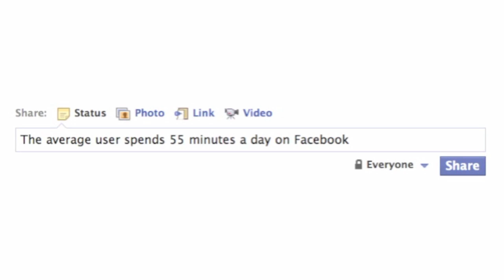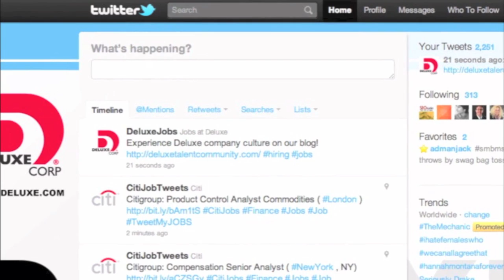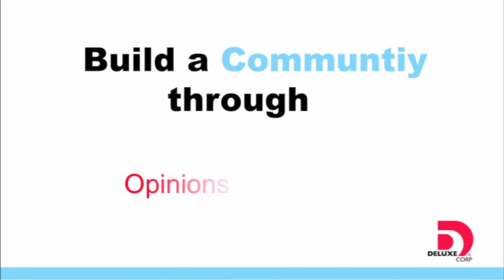Social Recruiting at Deluxe Corp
At Deluxe Corp we are utilizing the immense power of social media as a tool for recruiting and reaching our talent community!